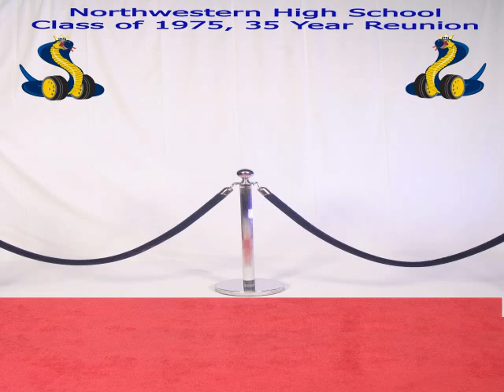NW35th.flv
Northwestern HS, Class of 1975 DVD Preview